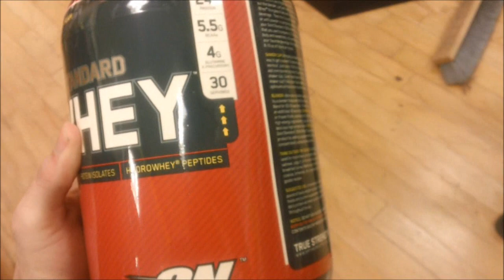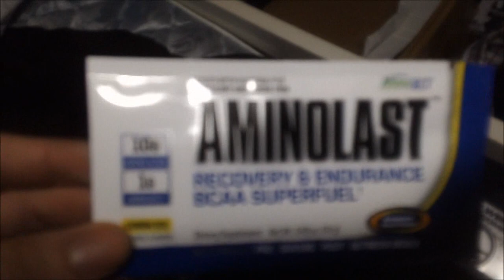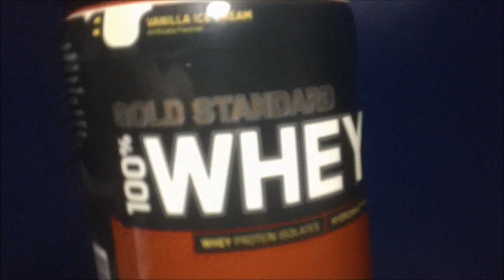Gym motivation protein shopping vlogging and flexing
For flexing clip go to 6:21 Lets go for another 200 likes
I need to work on my legs a lot not looking so good